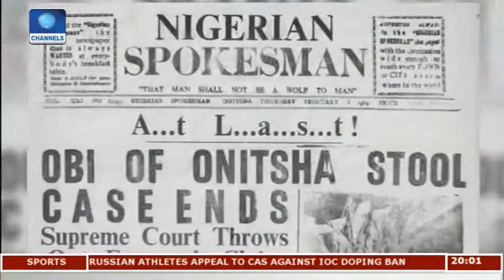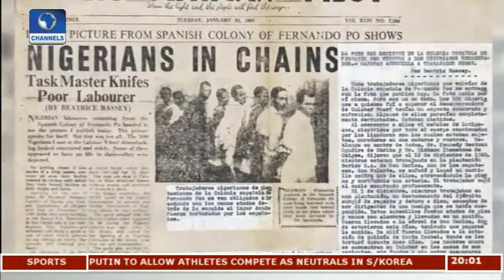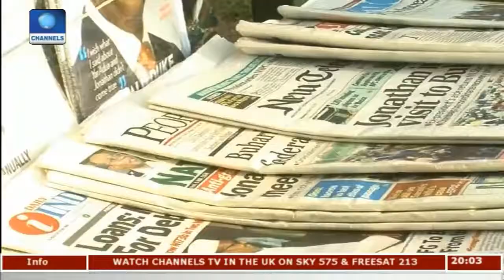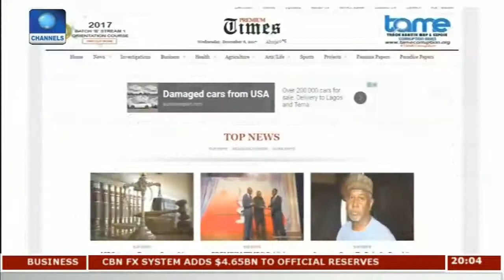BIAFRA NEWS ; Finally Pres Buhari Breaks Silent and Express His Fear on Challenges Facing The Nige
BIAFRA NEWS ;  Finally Pres  Buhari Breaks Silent and Express His Fear on